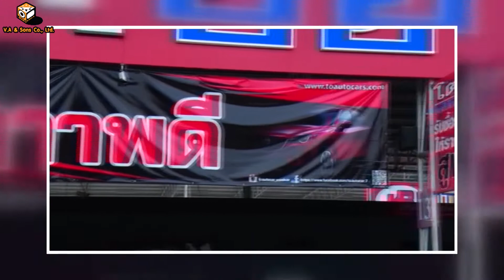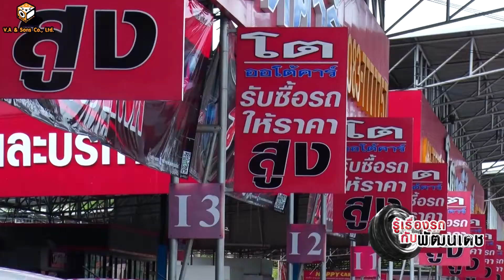FAST AUTO SHOW THAILAND 2016 โตออโต้คาร์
รายการรู้เรื่องรถกับพัฒนเดช โดยคุณอัษฎาวุธ อาสาสรรพกิจ  ตอนFAST AUTO SHOW THAILAND 2016 โตออโต้คาร์
1. รายการโทรทัศน์ รู้จริงเรื่องรถ "B-Drive" ออกอากาศทุกวันอังคาร
เวลา 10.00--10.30 น. ทาง Modern Nine TV. (ช่อง 9)
2. รายการโทรทัศน์ "รู้เรื่องรถกับพัฒนเดช" ออกอากาศทุกวันอาทิตย์
3. รายการโทรทัศน์ "บันทึกจากรอยล้อ" ออกอากาศทุกวันเสาร์
4. รายการวิทยุ "Auto Variety" ทุกวันจันทร์ -- เสาร์
5. รายการวิทยุ "Autocar Magazine On Air" ทุกวันจันทร์ -- ศุกร์
6. รายการวิทยุ "Auto On Air" ทุกวันจันทร์ -- เสาร์
7. รายการวิทยุ "C" ทุกอาทิตย์
8. นิตยสาร " Autocar Thailand " นิตยสารรถยนต์ชั้นนำซึ่งได้รับลิขสิทธิ์จากนิตยสาร AUTOCAR